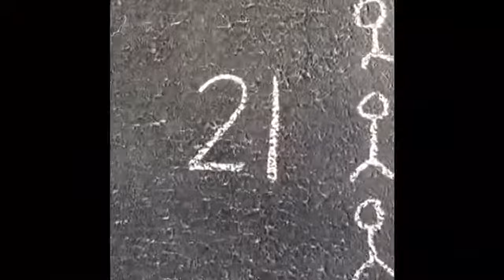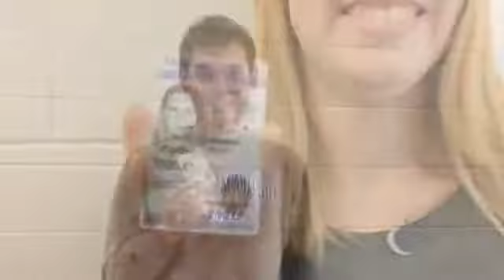Carina Garcia, 2015 (2 of 2) 2nd Place Winner of Legacy of Life Video Scholarship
Washington Regional Transplant Community (WRTC), the D.C. metropolitan area’s organ recovery agency, and its Donor Family and Community Advisory Council sponsors these scholarships. WRTC is dedicated to educating people from all walks of life in our community about the benefits of organ, eye and tissue donation. The Legacy of Life scholarships are endowed by the Leslie Ebert Memorial Fund.